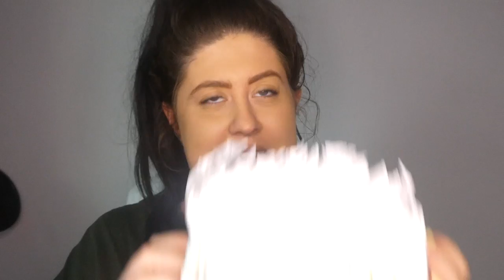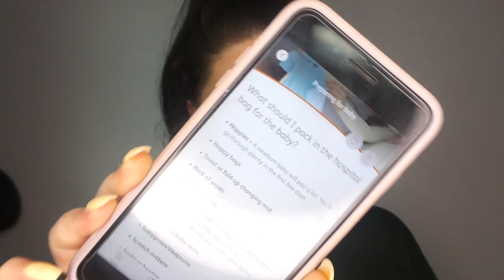Pack My Hospital Bag W/Me!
Packing My Hospital bag with you guys! :)

body scrubs